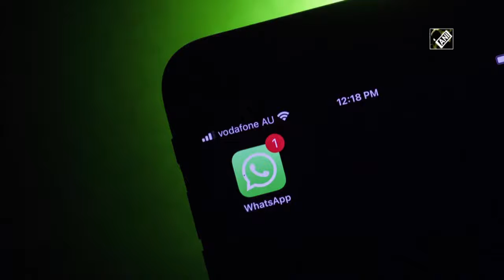WhatsApp पर जल्द आएगा ये नया Feature, यूजर्स को मिलने वाली है ये प्राइवेसी पॉलिसी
जल्द आ सकता है WhatsApp का नया फीचर, यूजर्स को मिल सकती है ये सुविधा|| WhatsApp new feature update: You may soon be able to 'Sign Out' from the app|| India News